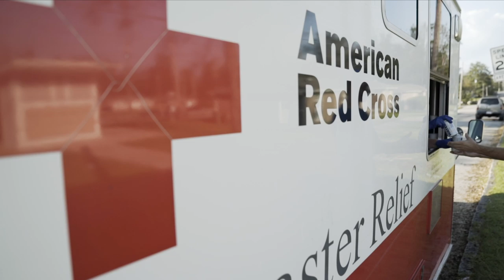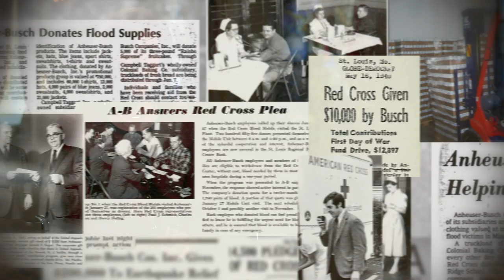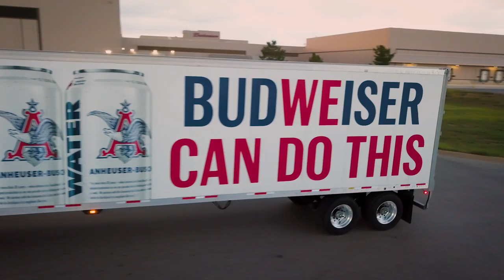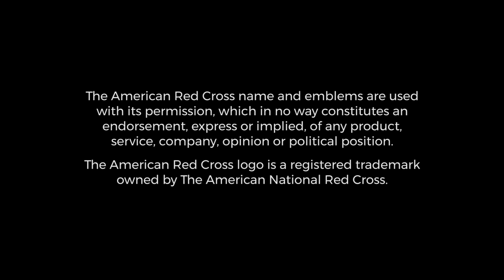Emergency canned drinking water from Anheuser-Busch helps communities when they need it most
Anheuser-Busch’s support of the American Red Cross dates back to 1906, when Adolphus Busch supported relief efforts following the San Francisco earthquake. Today, Anheuser-Busch remains committed to generously supporting our disaster relief efforts through financial donations and emergency drinking water. Since its emergency water program began in 1988, Anheuser-Busch has contributed more than 81 million cans of clean, safe drinking water to the Red Cross and partner agencies to distribute to those in need following disasters. Learn more about how Anheuser-Busch brings this emergency water program to life and lends a hand to our communities when they need it most.